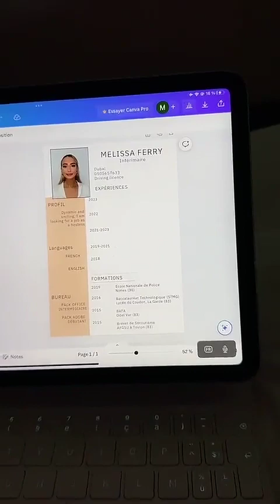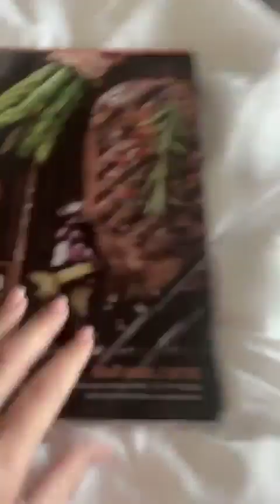MELSBEN - 21 Septembre 2023